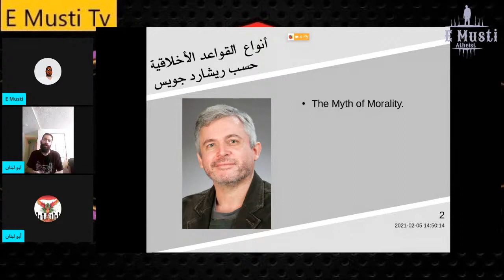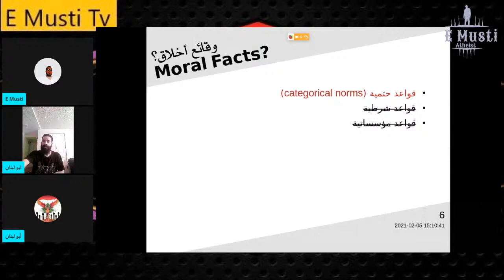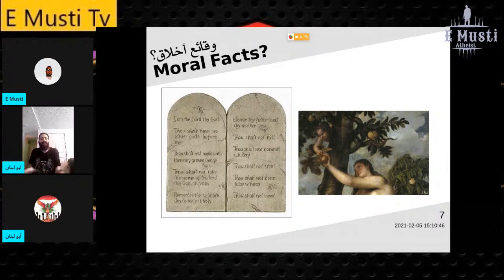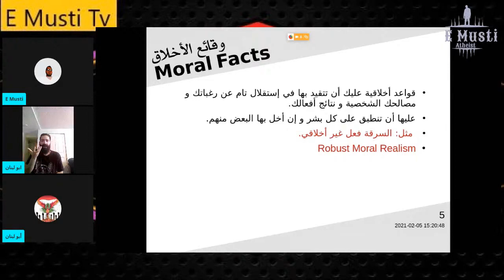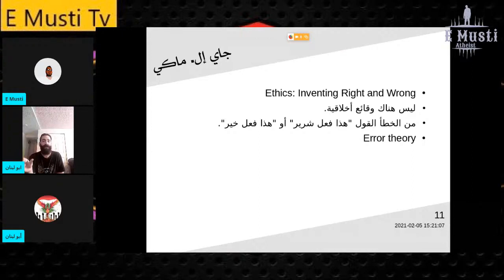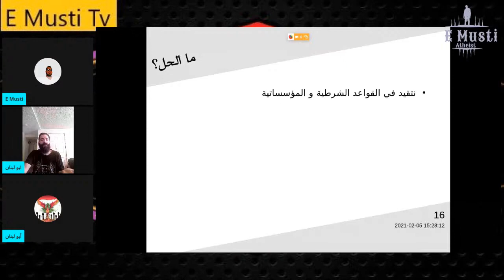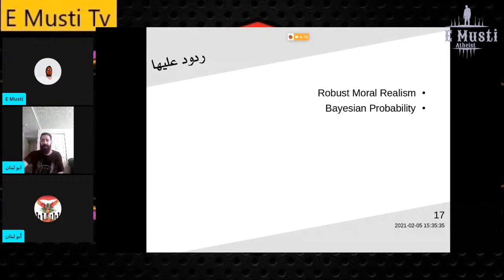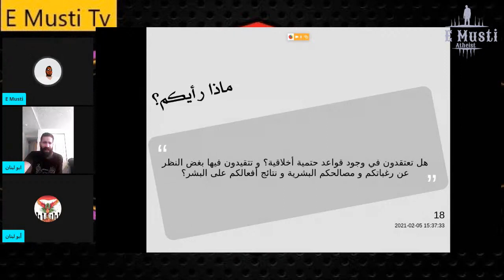مجالس الفلسفة 3: الشك في الواقعية الأخلاقية و فلسفة جاي إل ماكي